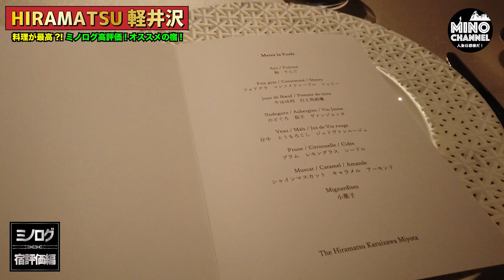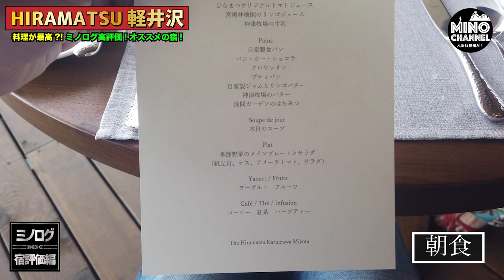【ミノログ宿評価編 ベントレーで行く軽井沢の旅 オールスイートの高級オーベルジュ「The Hiramatsu 軽井沢 御代田」に宿泊！】1泊20万円のオススメ宿！｜ホテルツアー｜詳細レビュー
【ミノログ　宿評価編】ひらまつ京都　1泊2食付10万円～上場レストラン企業のホテル　京都進出！！～

【ミノログ　宿評価編　自然と悠大な歴史文化が残された奈良県桜井「L'AUBERGE DE PAISANCE桜井」ひらまつが運営するオーベルジュ！～奈良の伝統食材を使ったフランス料理！～

【ミノログ番外編　軽井沢のエクシブ「MUSEO」】ベントレーコンチネンタルGTで行く！会員権２０００万円

２４歳で一文無しから起業！
２０年で従業員１０００人以上にした経営者
５０歳からは会社をバイアウトして投資の道へ